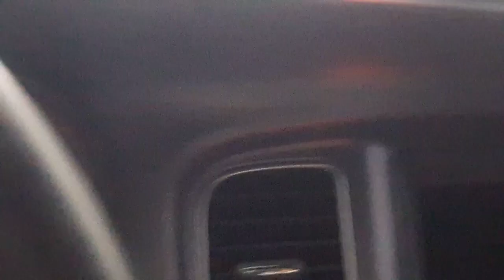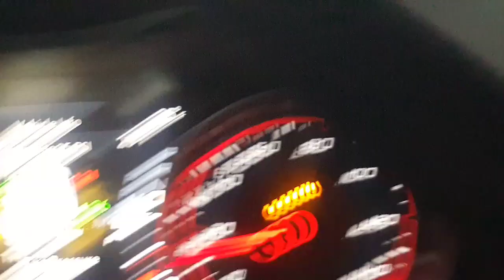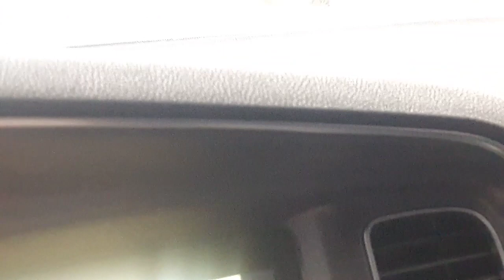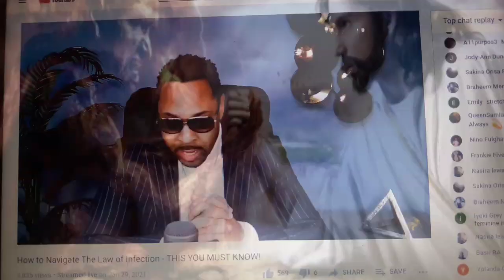snow storm...zombies wear snow boots🤣😂